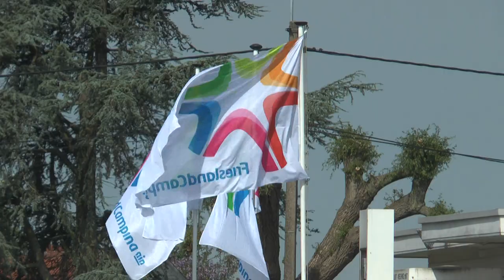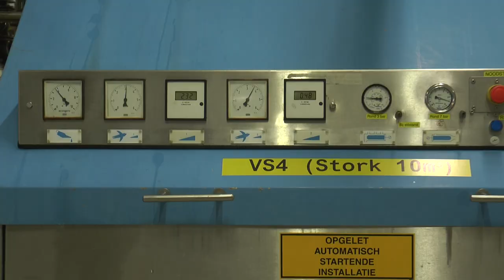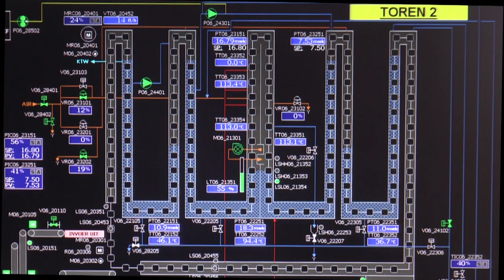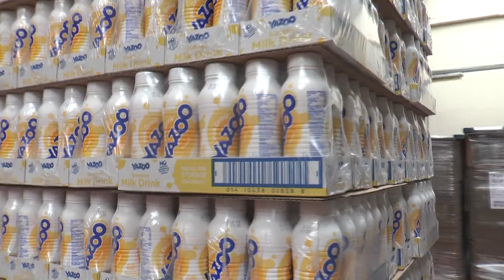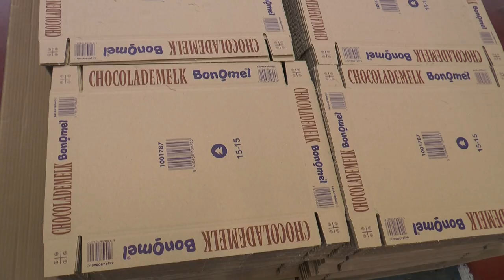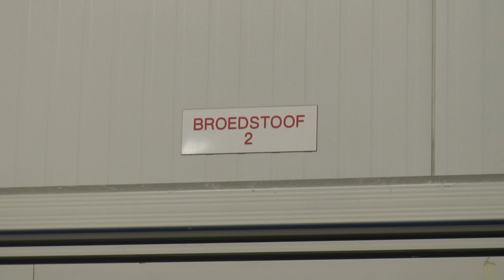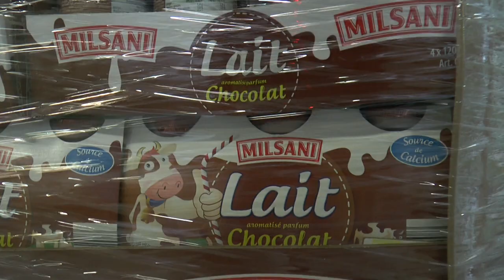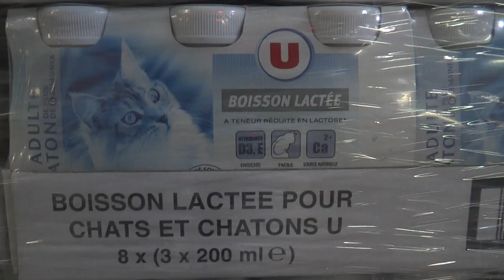FrieslandCampina Sleidinge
Prachtige videomontage van een gesloten melkfabriek.